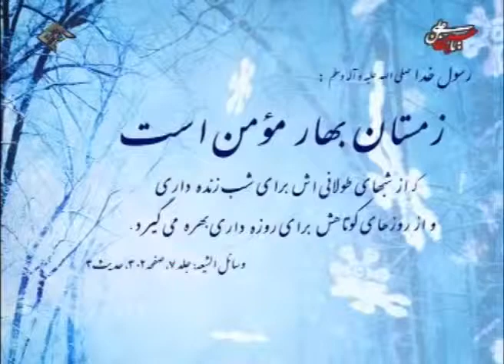آیا میدانید پیامبر اسلام ص چرا فرمود زمستان بهار مومن است